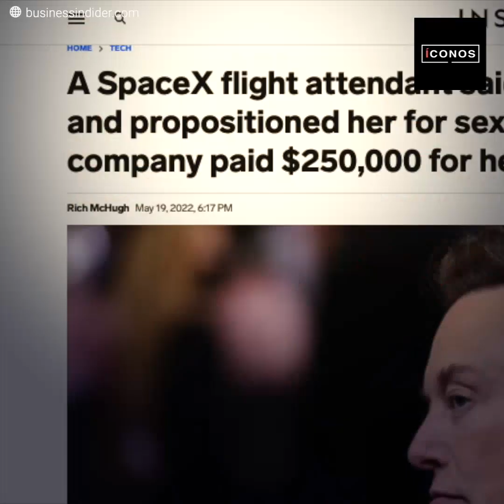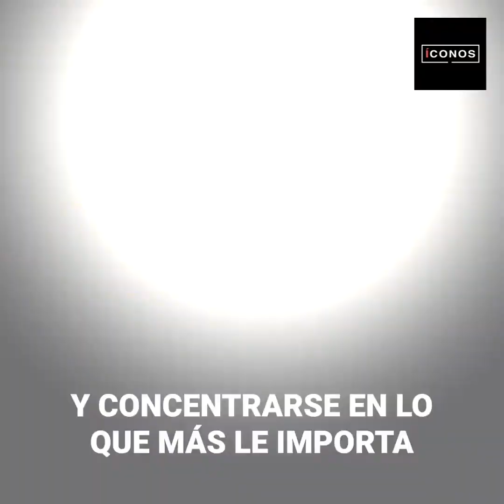Acusan a Elon Musk de propasarse con empleada de SpaceX | íconos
El visionario magnate está a punto de realizar una de las compras más importantes de su carrera, pero su imagen está bajo fuego tras una repentina acusación en su contra. Una antigua empleada aseguró que Musk intentó propasarse con ella, pero el dueño de Tesla dice que es una historia fabricada que busca arruinar sus negocios.